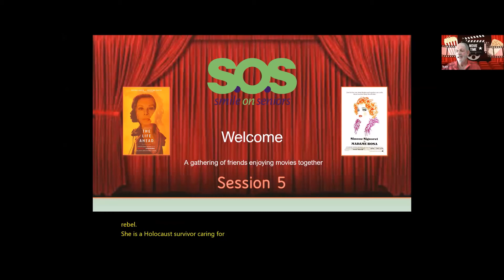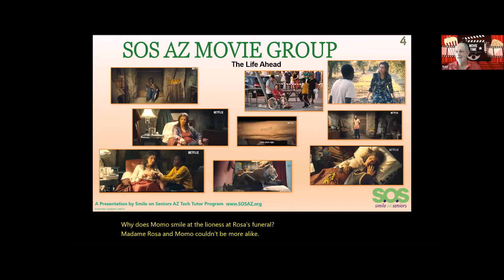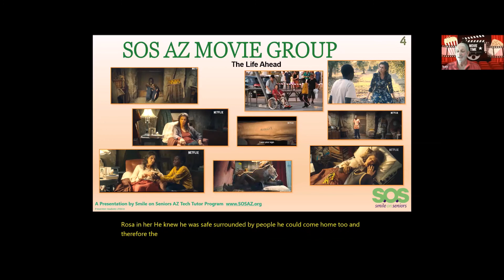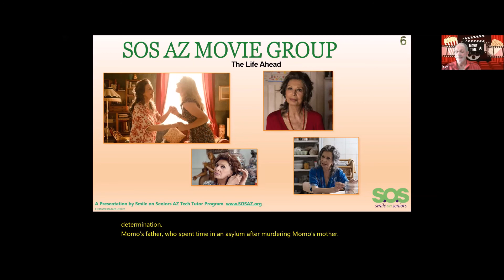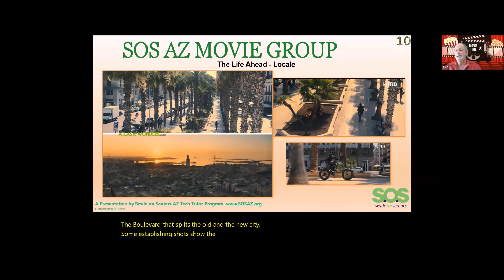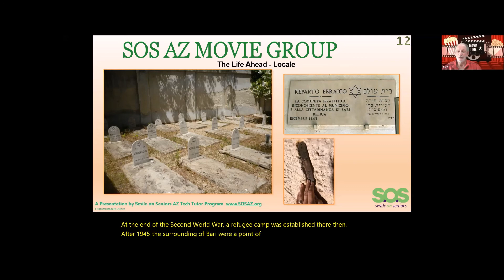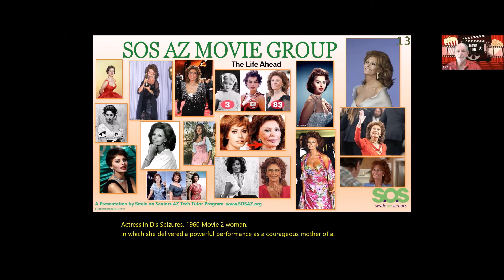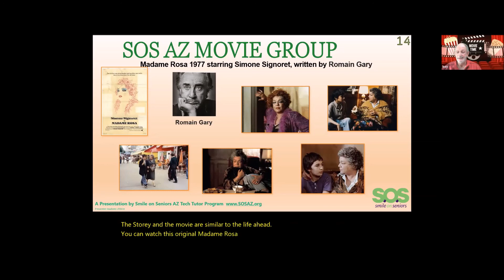Movie Discussion - The Life Ahead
Movie Discussion Group
Join us virtually to discuss the movie The Life Ahead. Share what you liked, disliked, didn't understand or whatever pickles your mind!

Movie Discussion Group is led by Issy Lifshitz.
The Life Ahead can be watched via Netflix